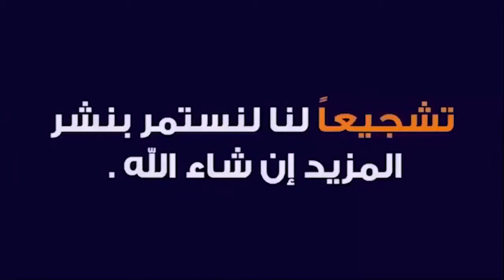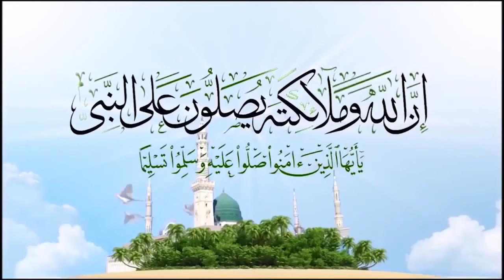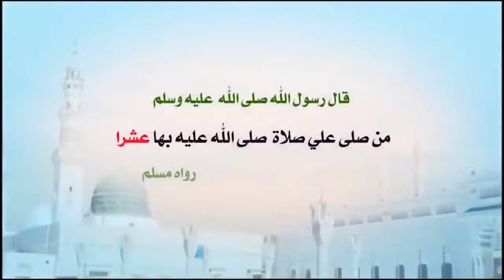أسرار قراءة سورة يس لقضاء الحاجات والمهمات بسرعة Spiritual Surah Yasin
السر الكبير فى قراءة سورة يس لقضاء الحاجات وإنجاز المهمات بسرعة Spiritual Surah Yasin